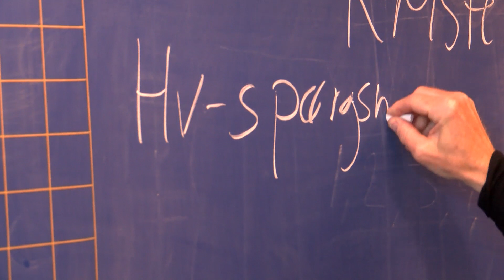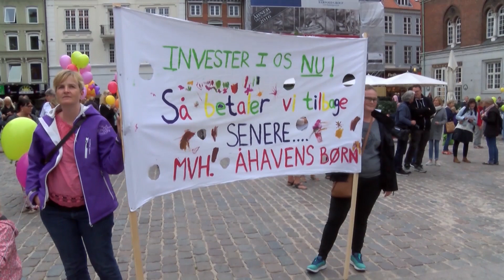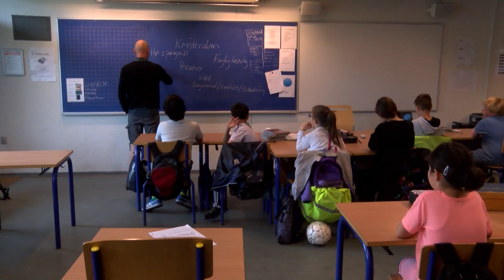Spareknive igen i luften over kommunale velfærdsydelser i Odense.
Efter at et byrådsflertal har hævet skatten for at genoprette spareramte velfærdsydelser i Odense, så skal der nu pludselig igen spares på børn, unge og ældre.
Vi har mødt nogle mere end skuffede repræsentanter for pædagoger og sosu assistenter, der nu igen skal til at løbe stærkere.
Vi har også talt med 2 ærgerlige rådmænd for at finde en forklaring på hvorfor man skal slås med sparekrav internt i de forvaltninger, hvor man arbejder med de borgere der har brug for velfærdsydelser.